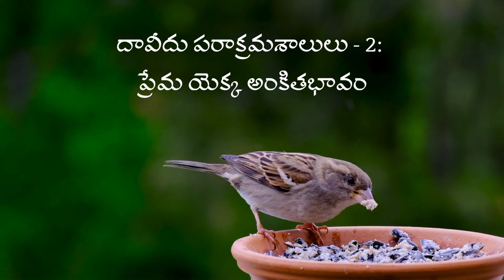అనుదిన ఆత్మీయ ఆహారం, 25 May 2022 Daily Devotion ,25 మే 2022 , Biblestudy, Laiman Nannepaga